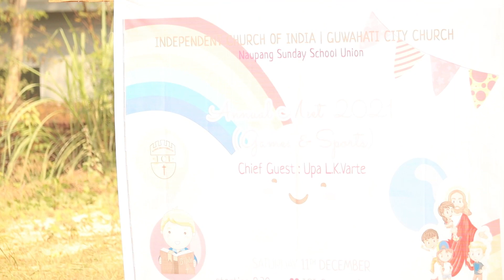ICI GCC NSSU ANNUAL MEET 2021(Games & Sports)